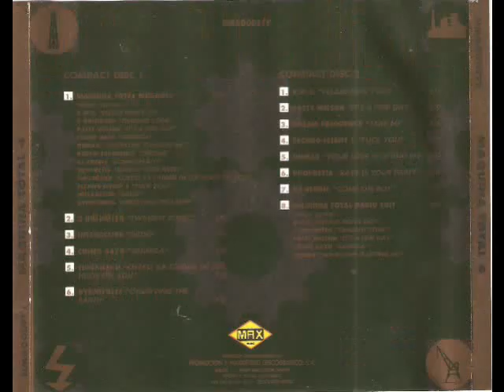9- Dream Frequency - Take Me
Disco: Maquina Total 4
Mezclado: Jose Mª Castells
Año: 1992
Formato: Cd
Discográfica: Max Music
Pista: 9- Dream Frequency - Take Me